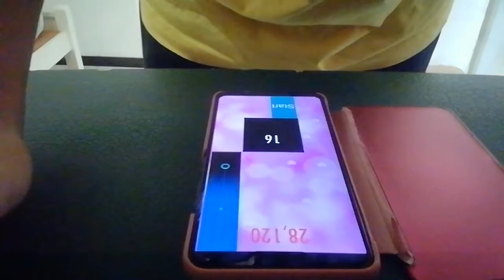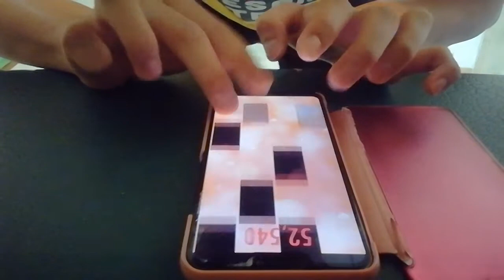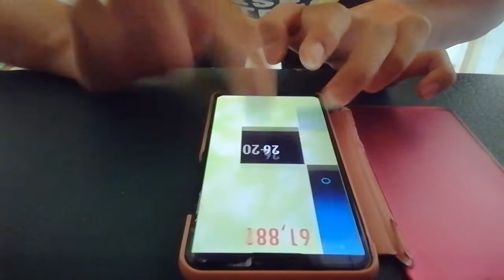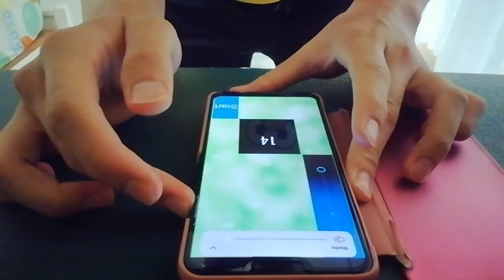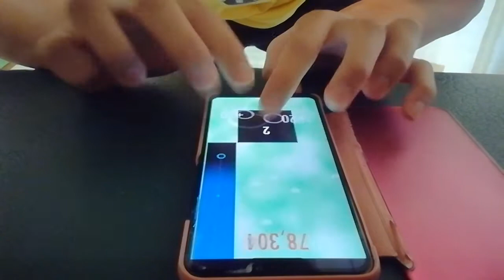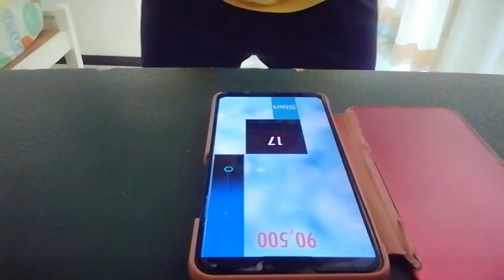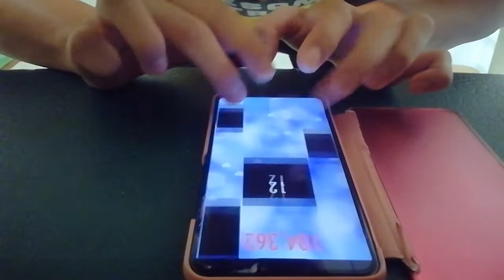TunesPiano - Wai Wai World - Goemon Theme - 154,983 high score